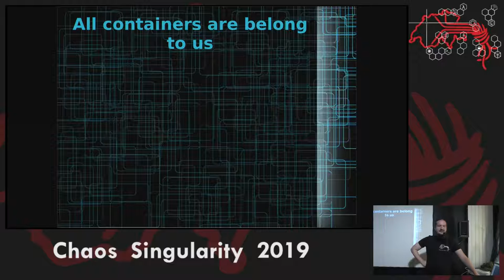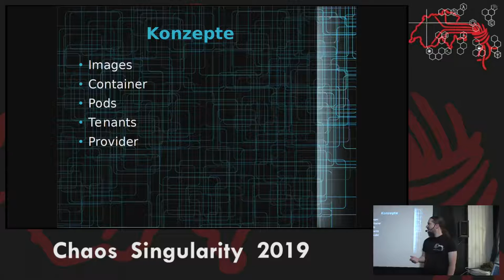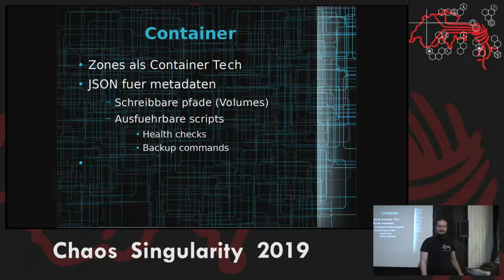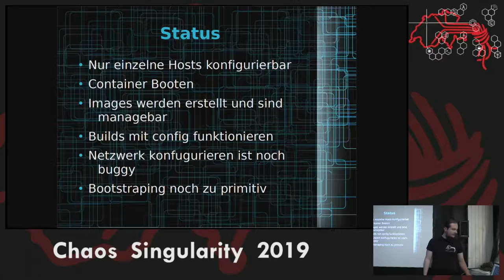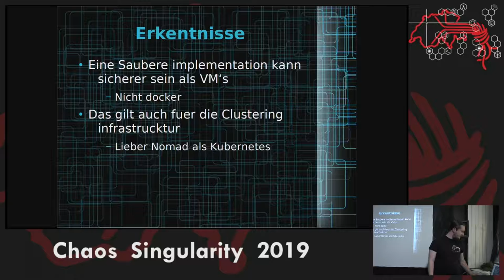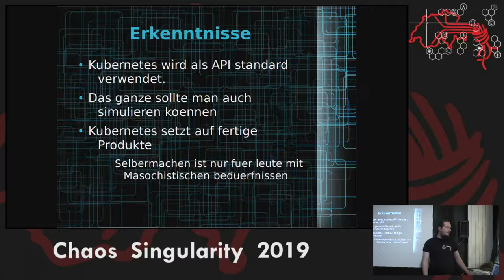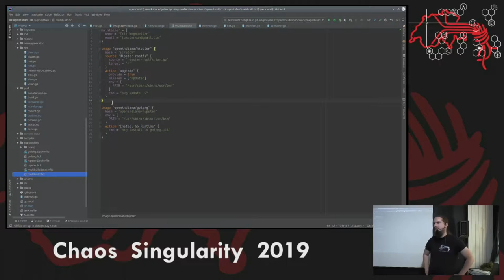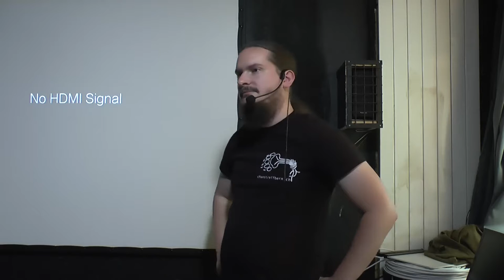All your containers are belong to us | CoSin 2019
»All your containers are belong to us« von Toasterson
Ein ehrfahrungsbericht über mein Container Engine Projekt. Was machts wo hackts und warum macht man denn so etwas

Beschreibung:
Erkenntnise aus dem umsetzen einer Container Engine und dem erstellen von integrationen in bestehende Werkzeuge (Kubernetes/Terraform/Nomad)

Kurz vor Ostern habe ich mich entschieden mein Container Engine auf Illumos Projekt neu zu starten und diesmal auf die Docker Formate zu setzen. Dabei habe ich mich mal durchgehend mit Kubernetes/Docker/Nomad/Terraform und konsorten befasst. In diesem Talk möchte ich meine erkenntnisse teilen.

Recording: chvoc
Unterstützt von winkekatze.tv